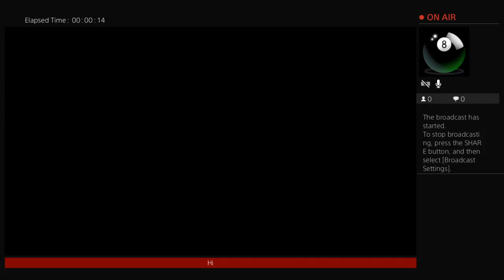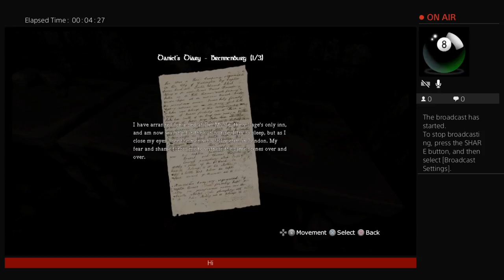No title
Funny